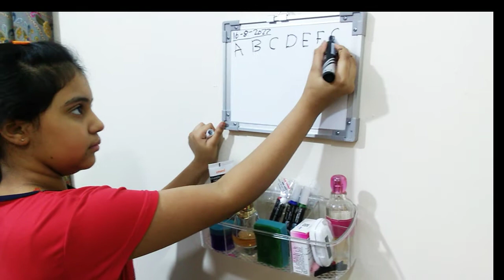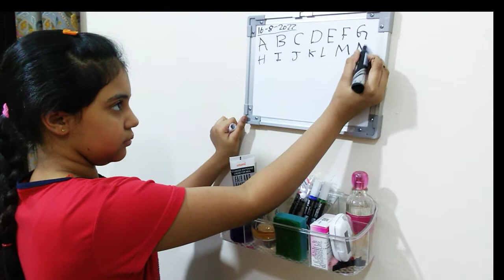Miss: Zainab teaching alphabet and poem | Zahra| Huda| Abdullah